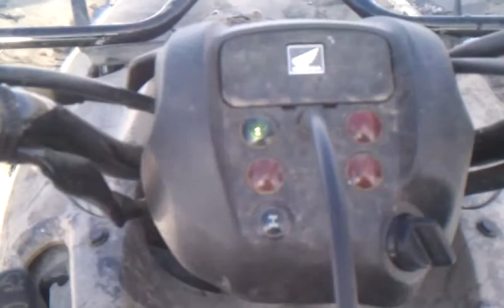Redneck Sledding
My brother and I decided that we needed to go sledding, but we were in Ellensburg, which is unbearably flat. So we improvised. We took some things that we had handy, namely, a 4-wheeler, a length of rope, some twine, and a couple pieces of broken irrigation pipe. One piece of pipe for the butt, another for the feet, which we secured with the twine.
...And we were off! :)